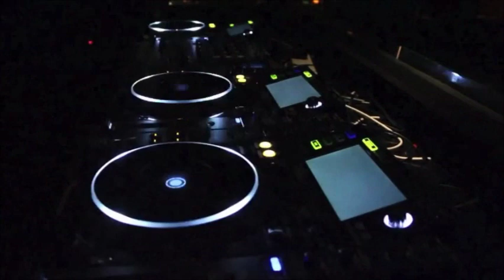Ruby Sky Nightclub Trailer, Concert Square , Liverpool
RUBY SKY is the hottest and one of the Largest bars and nightclubs right in the heart of Liverpool city Center. Situated in a prime location right in the heart of Concert Square.

For Guest List, Event & Table Bookings email our bookings team @

You can enjoy a hole host of new facilities at your fingertips within our brand new venue :-

~ Private Function Room for entertaining guests
~ Booths that can be booked for you and your guests
~ Hospitality Packages for Entertaining guests